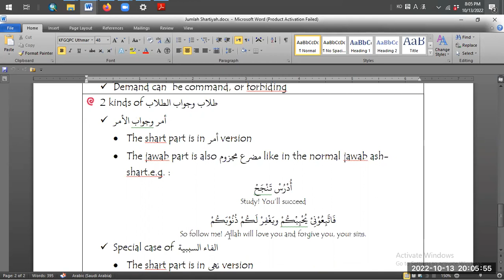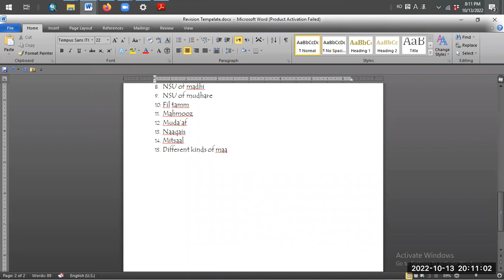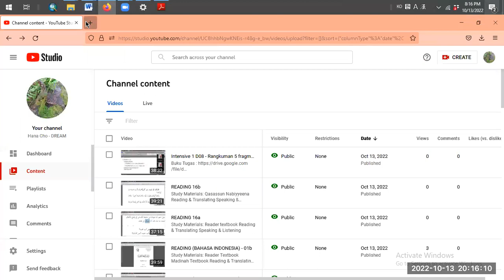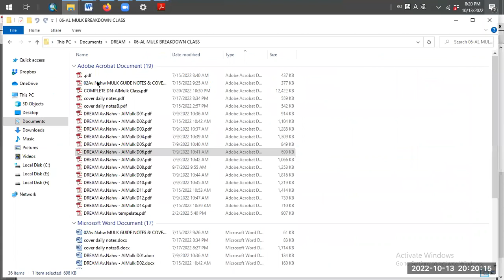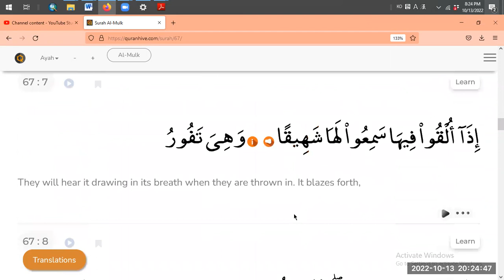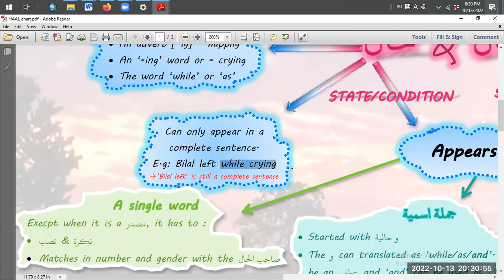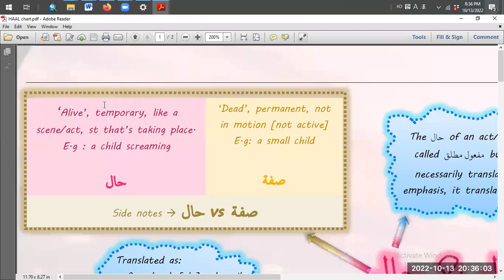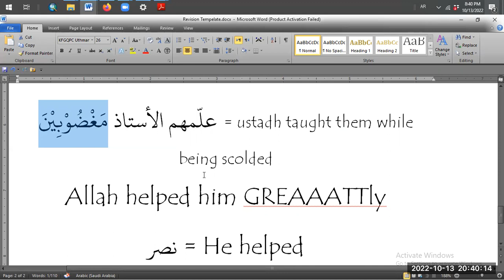Revision 70 - Haal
This session is made as preparation of the coming 500Qs exams.
Study style: topic-wise, exchange notes, checking notes
we're not going deeply/detailed. we just go through each topic briefly so we can cover all lessons in shaa Allah before the exam started.

But i hope this recording can benefit as many students as possible.